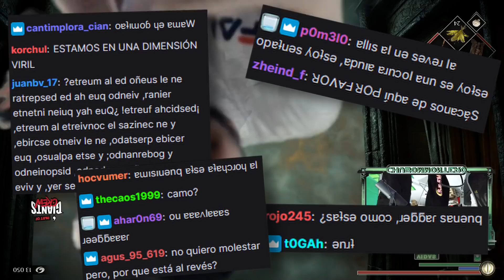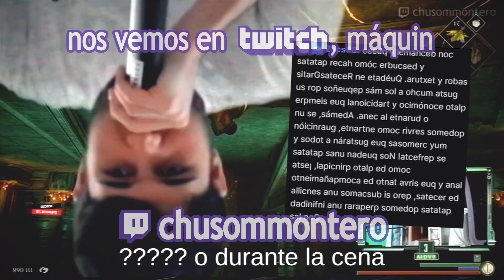ATRAPADOS EN EL MUNDO INVERTIDO (con Mr. Jagger) - chusommontero 💧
¡Alto, hidrátese una! Toda esta fantasía se origina en directo y puedes gestionarla

¿Será capaz  @themisterjagger   de ayudarnos a salir del Mundo Fracturado de Demon's Souls Remake (ps5)?